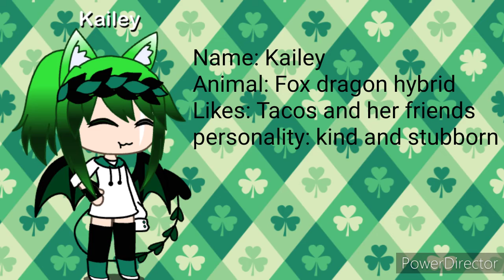Oc change again and details about them (read description)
Ok so ya I changed my Oc's again xD I wasn't satisfied with the other outfits they had on. But the outfits were inspired by Hazel and here's the video
I used her outfits but I changed some of the outfits on my Oc's so some outfits don't look exactly like hers.